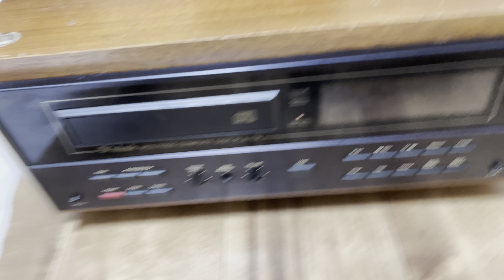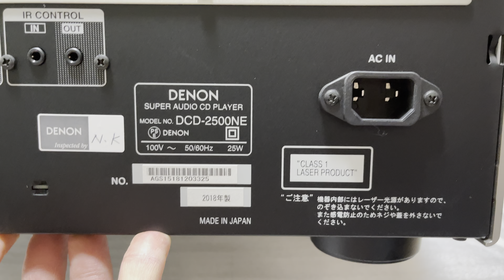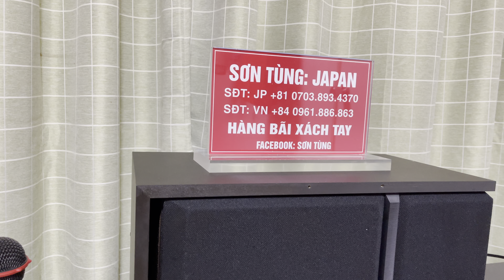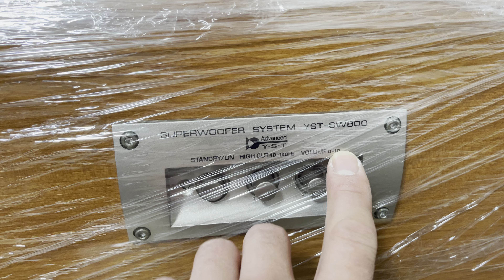Một số sản phẩm mới về tại gia. Dcd Denon 2500ne….. zalo:+817038934370